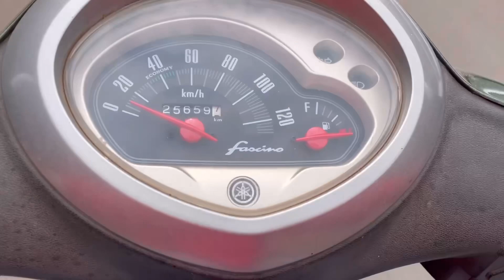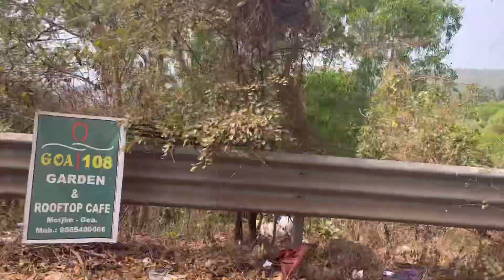goa scooty scam |rent on scooty in goa|भारी नुकसान से बचिये।rent on car| beware of scams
scooty scam
car scam
rent on scooty in Goa
goa scooty on rent
rent on scooty
rent on scooter
goa scooty ride
goa scooter ride
goa car rental self drive
goa self scooty drive
goa vlog